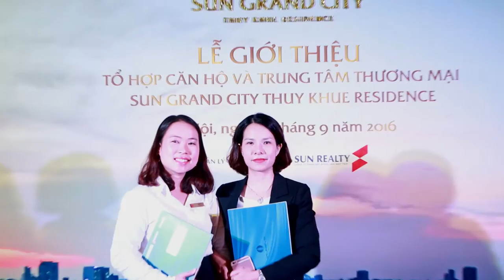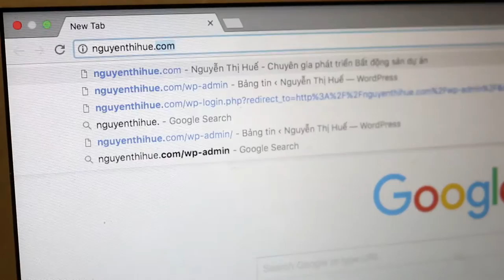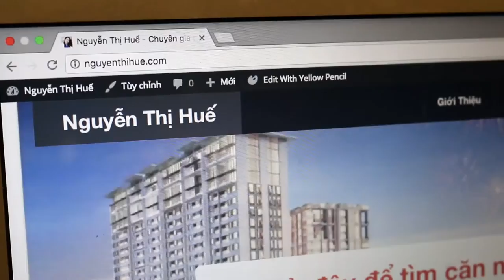[Testimonial iGroup Blog] Chị Nguyễn Thị Huế